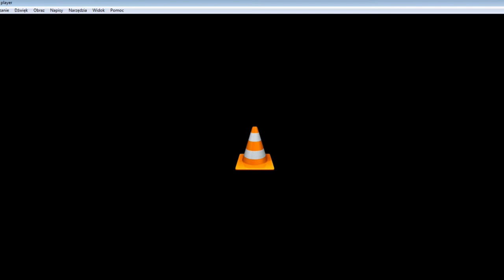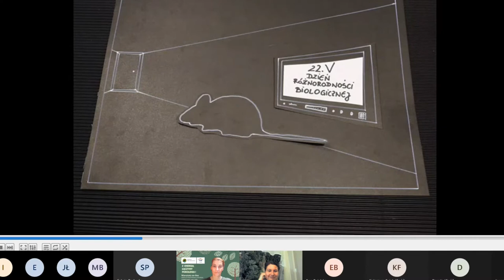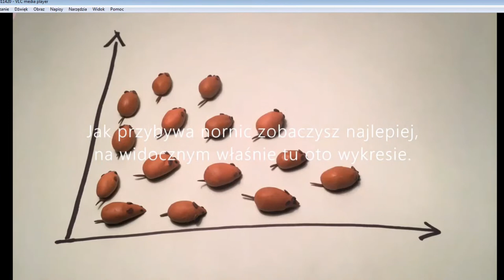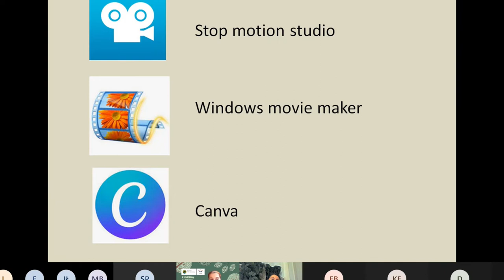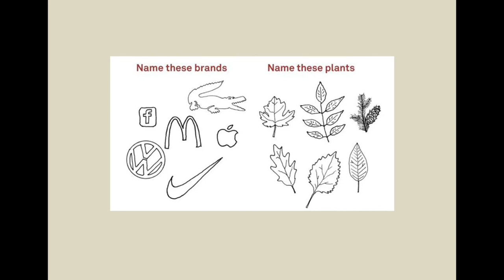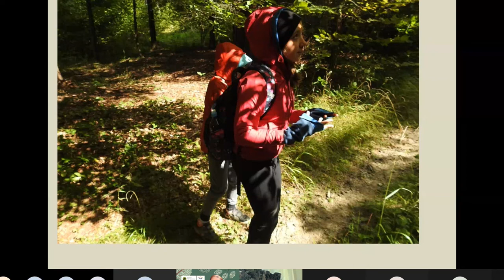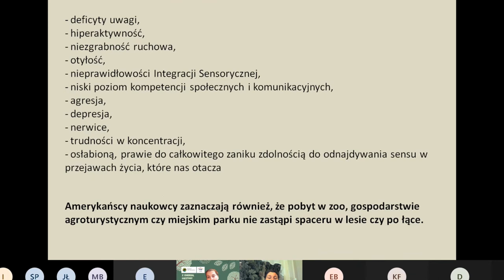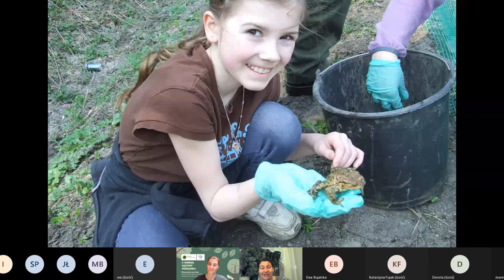Warsztaty animacji 9 marca 2022